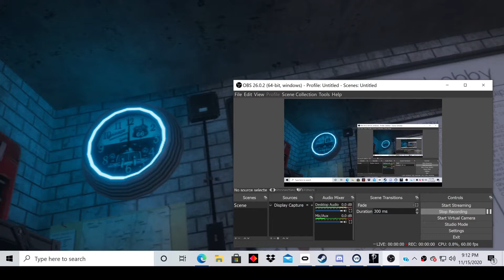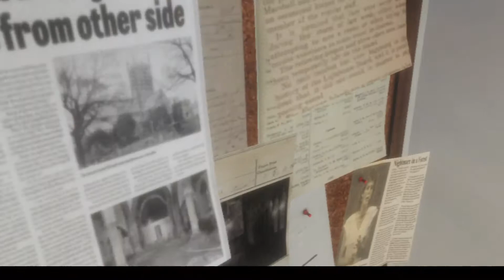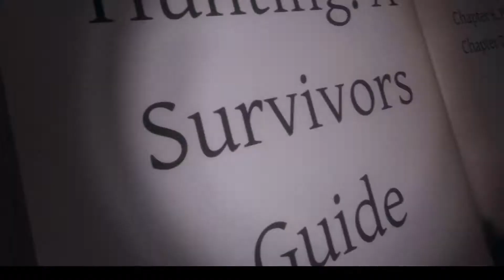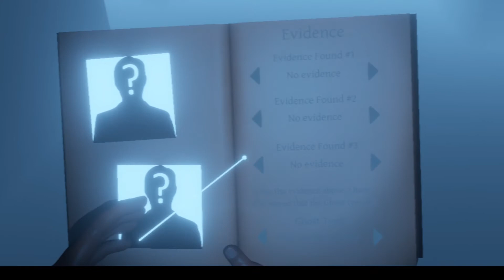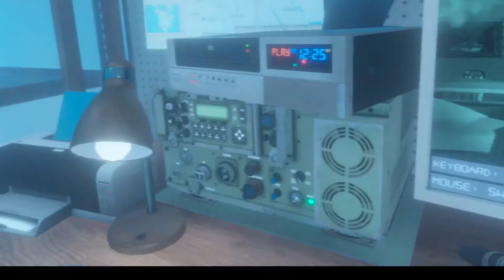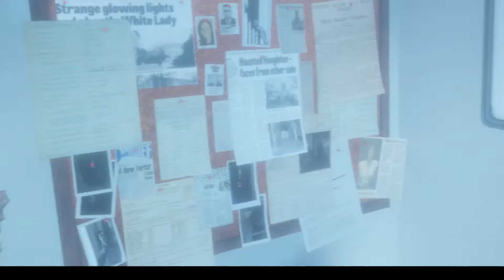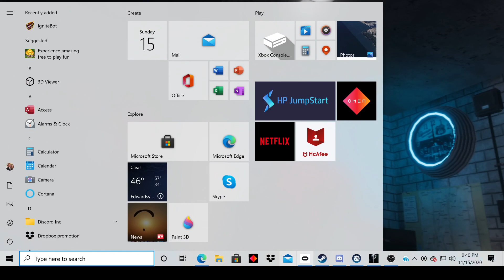Phasmophobia VR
Asylum